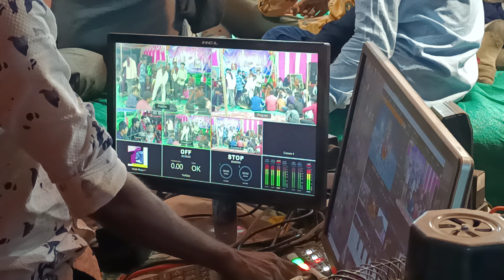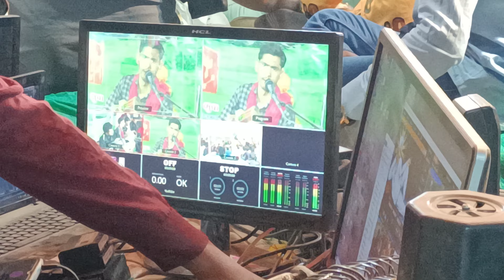TAJPAR LIVE MANDAVO || GABU PARIVAR TAJPAR || live 2022 || Vvj Studio parabadi || jeshakaka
Gondal Bhuva mandal